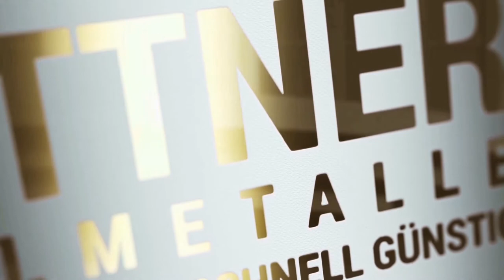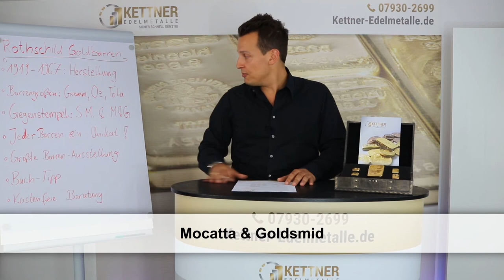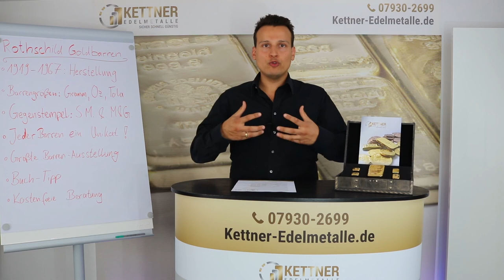Rothschild Goldbarren: Profitieren Sie vom Wertzuwachs [GOLDBARREN]